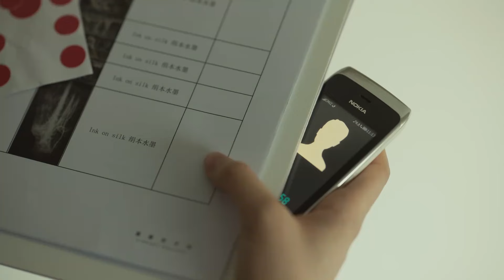劉亦菲被朋友叫去家裡吃麵，誰料他竟偷吃偉哥，氣得劉亦菲扭頭就走！【玫瑰的故事】刘亦菲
☛订阅影视探长，一起探寻大陆热播影视剧！
主演： 刘亦菲、佟大为、林更新、万茜、霍建华、彭冠英、林一